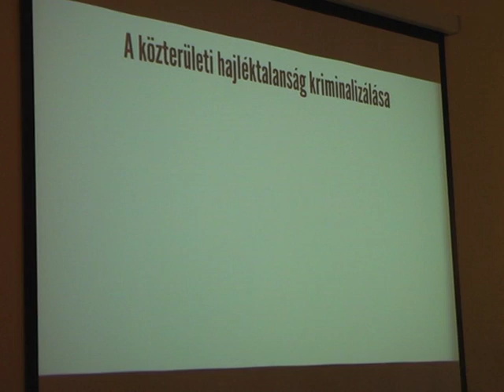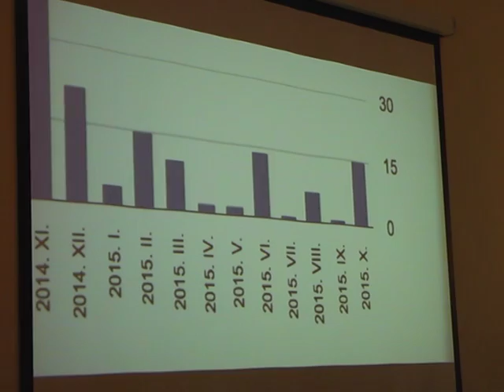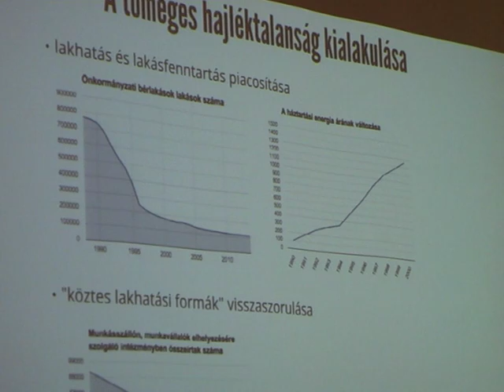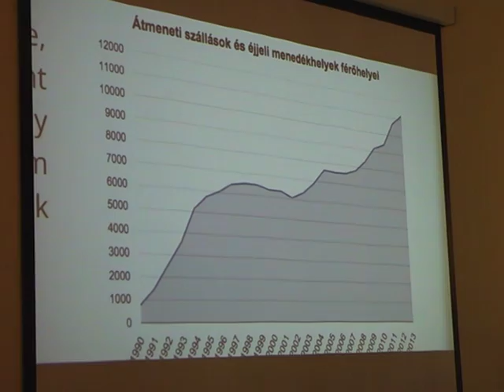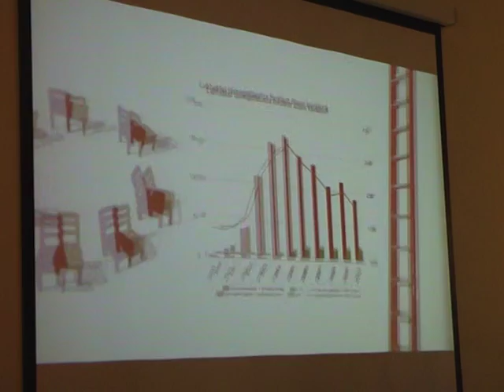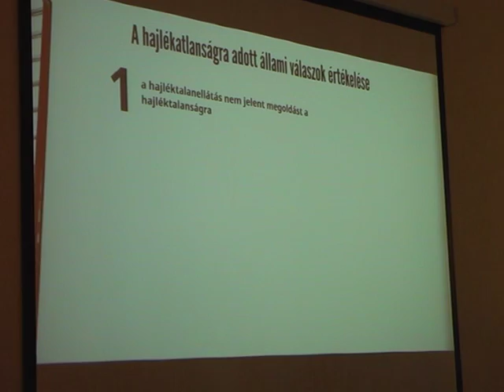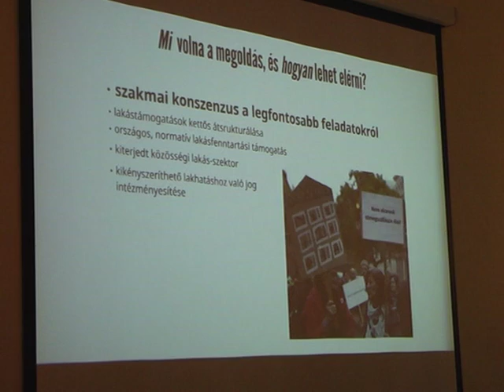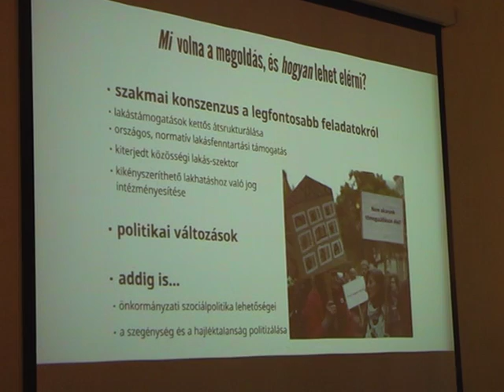MISETICS BÁLINT: Gátak építése helyett - A hajléktalanságra adott állami válaszok elmúlt 25 évéről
Az előadás 2015. november 26-án hangzott el A 25 éves Politikatörténeti Alapítvány és a Politikatörténeti Intézet Társadalomelméleti Műhelyének "A MAI MAGYAR VALÓSÁG AZ ELMÚLT NEGYED SZÁZAD TÜKRÉBEN" című konferenciáján.

PROGRAM:

Megnyitó (BAYER JÓZSEF)

POLITIKA

SCHEIRING GÁBOR: A nemzeti burzsoázia diszkrét bája: a demokrácia hanyatlásának politikai gazdaságtana

BÖCSKEI BALÁZS: A magyar illiberalizmus és a „létező liberalizmus” válsága

ANTAL ATTILA: Politikai ellenség és identitás

CSIGÓ PÉTER: Nincs visszaút: hogyan léphetünk túl a "létező" liberális demokrácia '89-es rendszerén

SEBŐK MIKLÓS: Bankszabályozás a rendszerváltás után: A modernizációs konszenzus felemelkedése és bukása

TÁRSADALOM

MISETICS BÁLINT: „Gátak építése helyett” - A hajléktalanságra adott állami válaszok elmúlt huszonöt évéről

TAKÁCS ERZSÉBET: Szolidaritás ma. A társadalmi együttműködés és a kollektív cselekvés lehetőségei Magyarországon az elmúlt negyed században

BINDER MÁTYÁS: „Romaidentitás-politika” a rendszerváltás utáni Magyarországon

VASTAGH ZOLTÁN: Az állami szabályozás és a társadalomszerkezet; az egyenlőtlenségek politikai természete

PATAKFALVI CZIRJÁK ÁGNES: Nemzeti csoportkép. A székely identitás mint kategória alakulása a rendszerváltás óta

KULTÚRA

BAGI ZSOLT: Posztmodern, antimodern és neomodern a mai magyar irodalomban. Mi jön az emancipáció nagy elbeszélése után?

Zárszó (FÖLDES GYÖRGY)